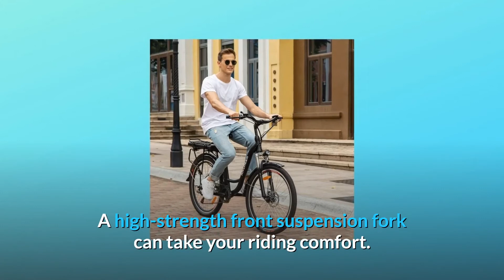ANCHEER 26" Electric City Bike Review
Check Amazon's latest price (These things might go on Sale)

The City Electric Bike 2020 ANCHEER 26" is a great all-around lifestyle bike for your everyday commute both in cities and the countryside. It reflects commuting and recreation, inspired by the spirit of athletics and outdoors. There is a streamlined aluminium frame and battery pack with a renowned style, which adapts to increase ergonomics.

1st Output EXCEPTIONAL: A luxuriously easy ride are the 26" wheels and the 1.95" high-volume e-cruiser. Our big 12,5 AH battery is at the centre of the ebike, the 250W motor can be as quick as 16 mph for up to 35 miles. You can easily charge the ebike on/off.

2. Mechanical disc brakes for front and back High SPEED GEAR SHIFT SYSTEM Disk braking for efficient stopping ability all-weather. 6-Speed equipment increases hill climbing power, additional changes in range and greater land adjustment.

Number 3. EXTREME COMFORT: This inclusive pedal-assist bike features a low step-through design to make it easier to assemble and disassemble. The large back-swept handlebar allows you to travel in an upright and balanced position. Setting adjustment — Significant increases in relaxation will lead to minor differences in the stem length.

Number four. MATERIAL HIGH QUALITY: With a lightweight alloy frame built to last, it is simple to handle. Double-walled rims of Aluminum Alloy are both for longer longevity and smoother travel. You can take comfort with a high-powerful front suspension fork.

3 WORKING MODES: e-biking, assisted ride and normal bike, you can use an e-bike for long trip and workouts.

And much more... And much more...

Searches related to ANCHEER 26" Electric City Bike Review

ANCHEER 26 Electric City Bike
Electric City Bike
ANCHEER Electric City Bike
Electric City Bike Review